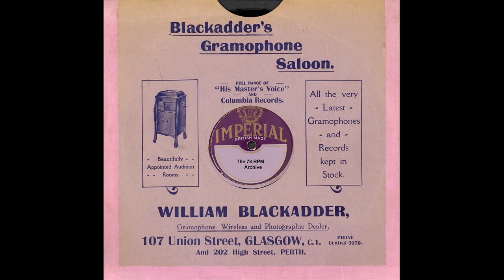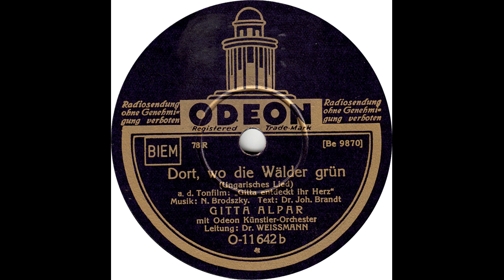Gitta Alpar - Dort, Wo Die Wälder Grün(1932)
Gitta Alpar - Dort, Wo Die Wälder Grün(Odeon O-11642b)-(Be 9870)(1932)